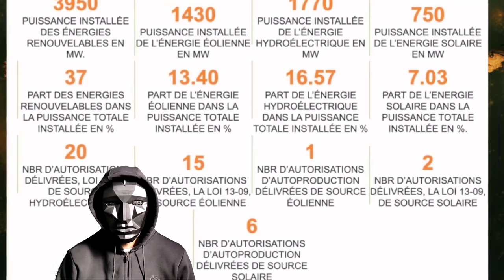الجزائر تستفيد من ارتفاع أسعار النفط والمغرب يتضرر🚨🤒